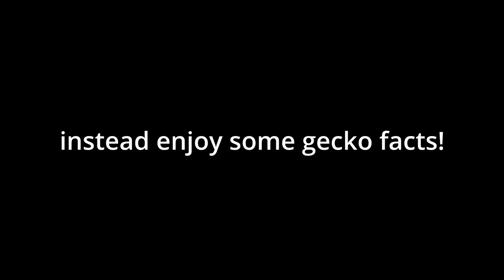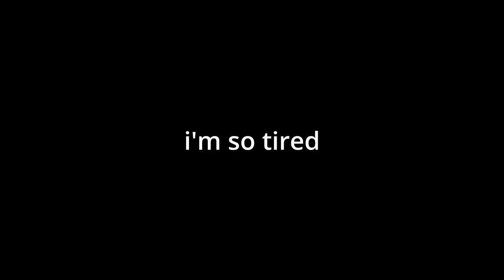AJPW Golden Shovel Proofs!!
I spent far too much time digging up shovels in hopes finding an alpha chest and I created this monstrosity. Enjoy!

Assets used in the thumbnail come from Animal Jam Archives!
Music is "Geckos" from the AJ OST!

I would provide links for both but since my channel is new, I am not yet verified to post links :(